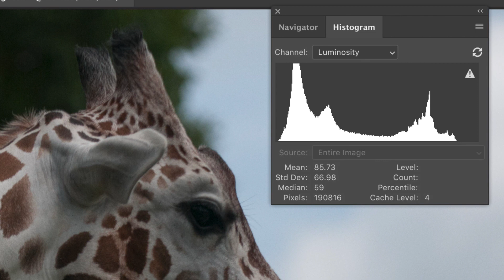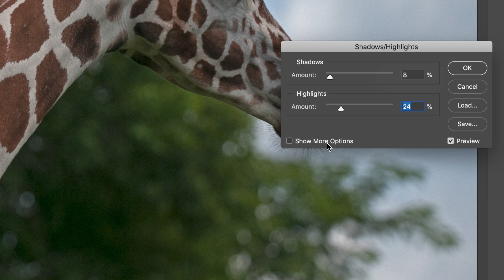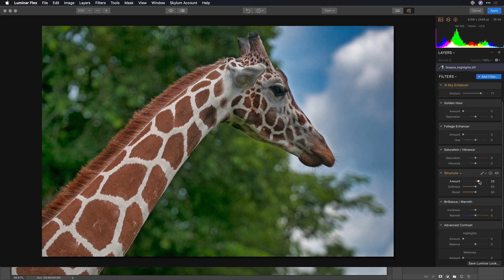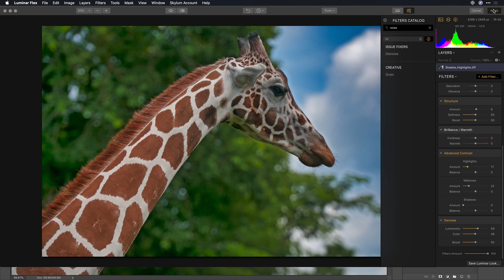01 - Photoshop Tricks 2020 with Richard Harrington - Shadows & Highlights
Photoshop Tricks 2020 with Richard Harrington - Shadows & Highlights